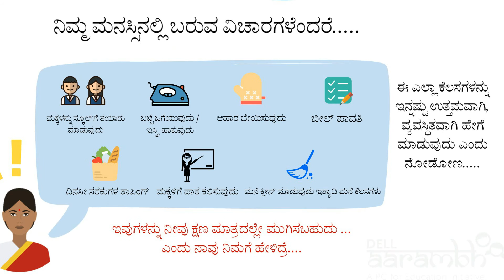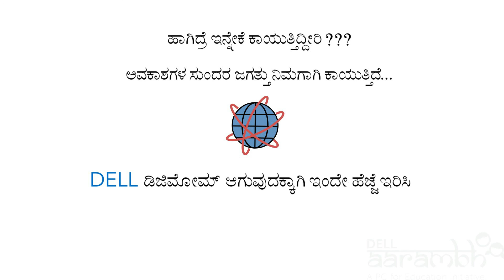Project 1 Kannada